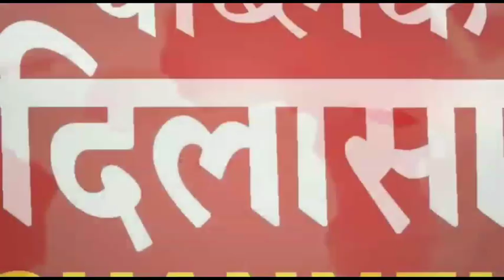रोक लगाना पाकिस्तान सरकार के अधिकार क्षेत्र में: बीबी जागीर कौर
एसजीपीसी की अध्यक्ष बीबी जागीर कौर ने आज श्री गुरु अर्जन देव जी के शहीदी स्मारक को लेकर पाकिस्तान जाने वाले जत्थे पर रोक लगाने संबंधी बात करते हुए कहा कि अगर कोरोना महामारी के चलते पाकिस्तान की ओर से अनुमति नहीं दी जाती तो पाकिस्तान सरकार के अधिकार क्षेत्र में है कि उन्होंने क्या फैसला लेना है कल्लू कारा दिवस को लेकर उन्होंने कहा कि कोई भी श्रद्धालु हरिमंदिर साहिब में नतमस्तक होना चाहता है तो एसजीपीसी की ओर से पूरे प्रबंध किए गए हैं

15years old Public Dilasa Newspaper and Public Dilasa Channel is very popular source of Amritsar's latest news and is very active on Facebook, Youtube, Instagram and Twitter.